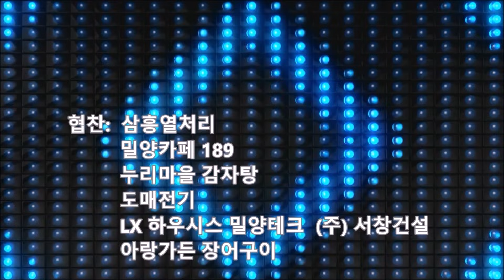2024 노래가 있는 밀양이아기 밀양시민과 함께하는 가요무대 홍보영상